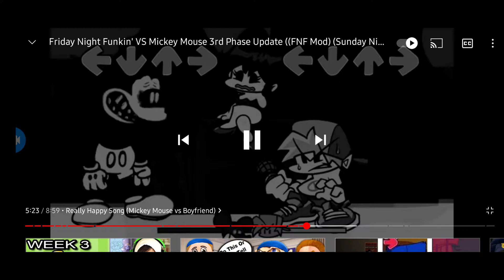FNF VS MICKEY REALLY HAPPY